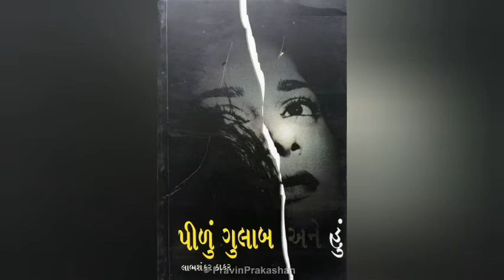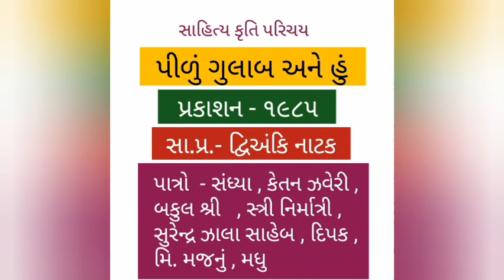પીળું ગુલાબ અને હું | લાભશંકર ઠાકર | Pidu gulab ane hu | Labh shankar thakar | Part - 2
, G.K.Gujarati Sahitya, અશ્રુઘર રાવજી પટેલ Ashrughar kavi Ravji Patel, ashru ghar, Kavi Ravji patel, અશ્રુઘર, રાવજી પટેલ, વનાંચલ Vananchal Jayant Pathak